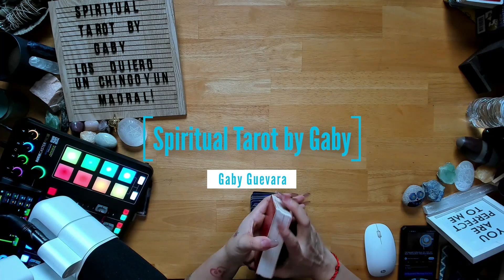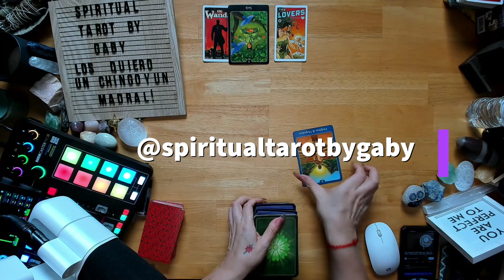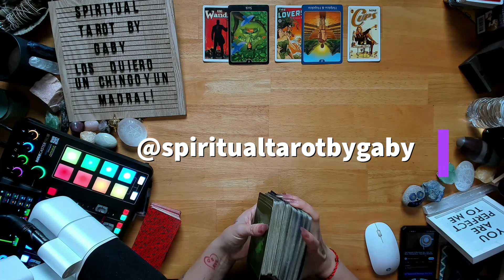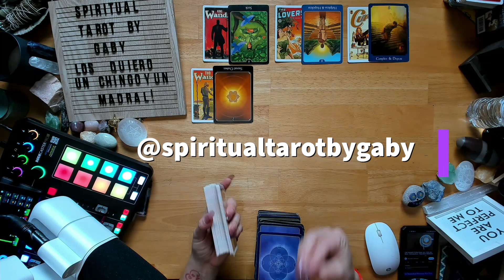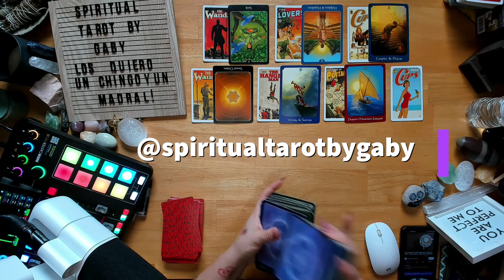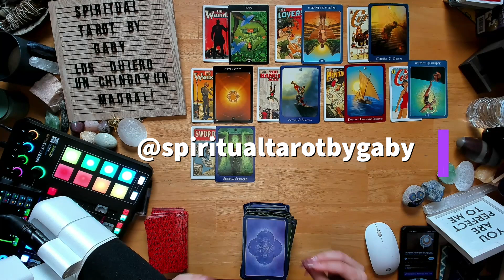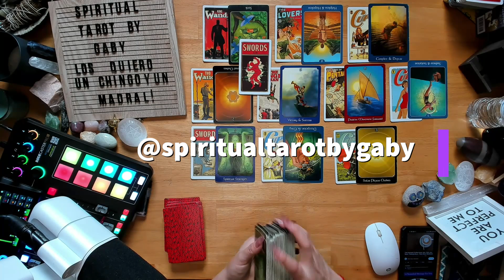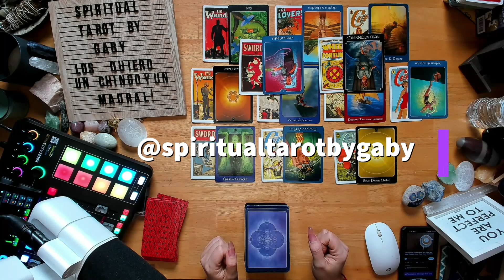Queria destruirte para despues regresar y salvarte de lo que el/ella misma provoco en tu vida.